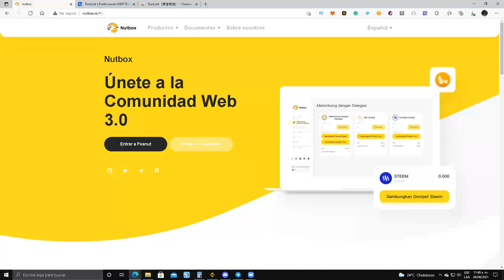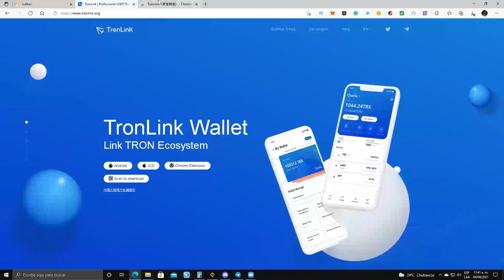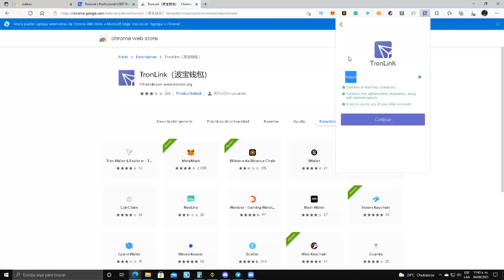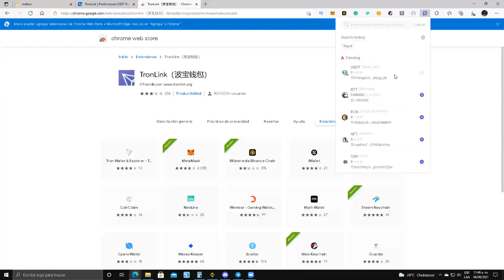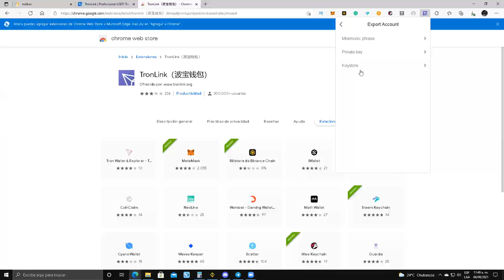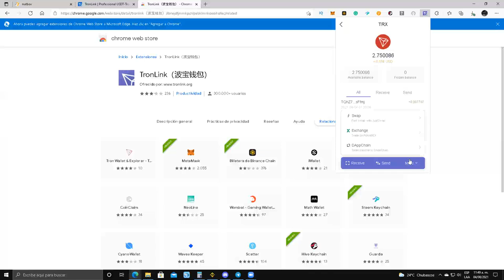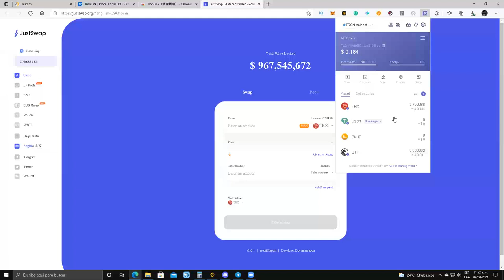Como recuperar tu billetera de TronLink y cuidarte de los hackers 2021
En este video te enseño como puedes recuperar tu billetera de TronLink en caso de perdida, fallo en tu navegador o telefono.